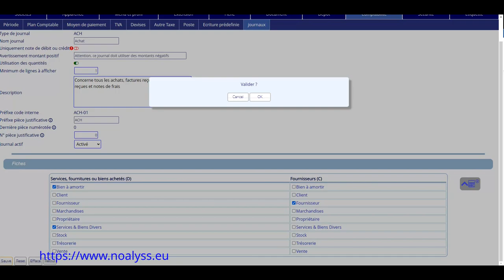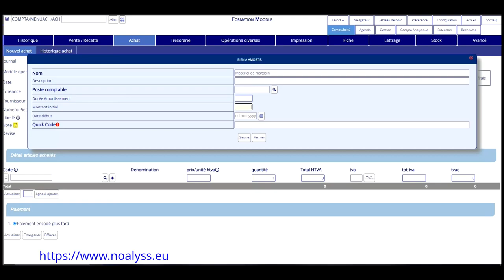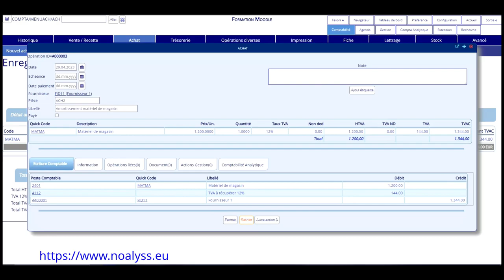Noalyss : Amortissement partie 1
N'oubliez pas de nous donner un tit coup de pouce :-)
Dans cette capsule, on vous montre comment saisir un achat pour un bien à amortir.

Né en 2002, NOALYSS est un serveur libre de comptabilité et gestion, pouvant gérer plusieurs centaines de dossiers, il est respectueux de vos libertés fondamentales.